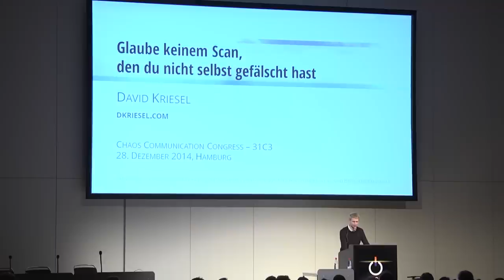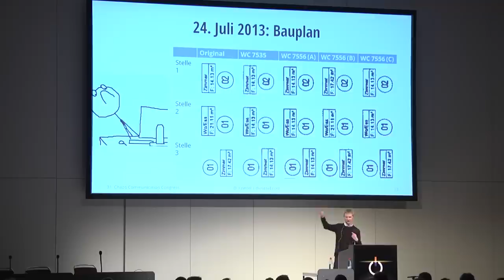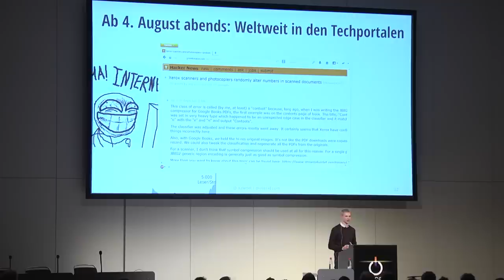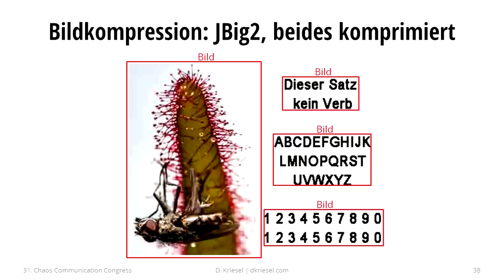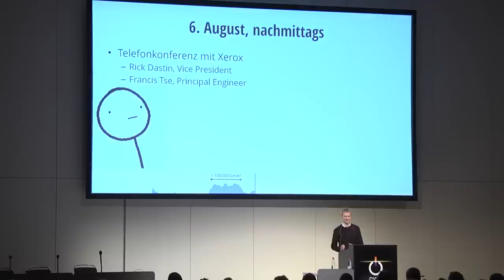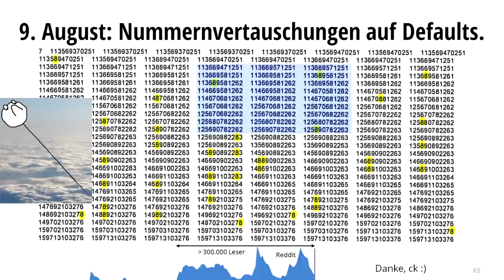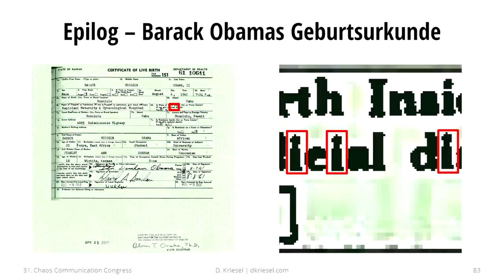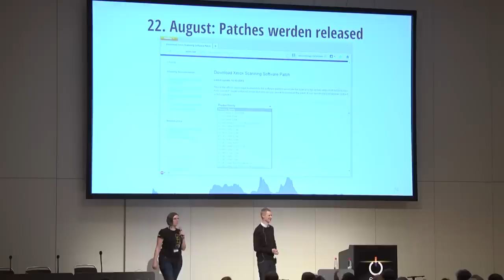David Kriesel: Traue keinem Scan, den du nicht selbst gefälscht hast (english translation)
Kopierer, die spontan Zahlen im Dokument verändern: Im August 2013 kam heraus, dass so gut wie alle Xerox-Scankopierer beim Scannen Zahlen und Buchstaben einfach so durch andere ersetzen. Da man solche Fehler als Benutzer so gut wie nicht sehen kann, ist der Bug extrem gefährlich und blieb lange unentdeckt: Er existiert über acht Jahre in freier Wildbahn.